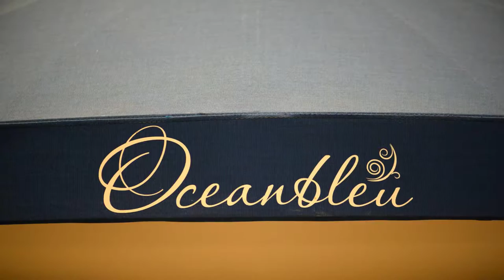Ocean Bleu Catering Wedding Photographer - Lotus Weddings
Ocean Bleu Catering Wedding Photographer.

Best Long Island Wedding Photographer

Creative and Candid Wedding Photography and Videography by Long Island's HIGHEST Rated studio, Lotus Weddings.